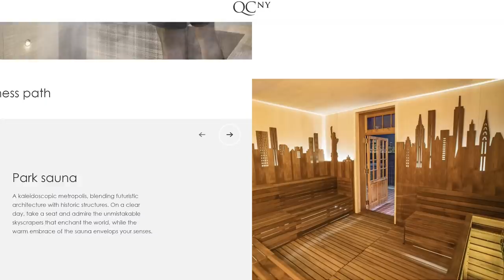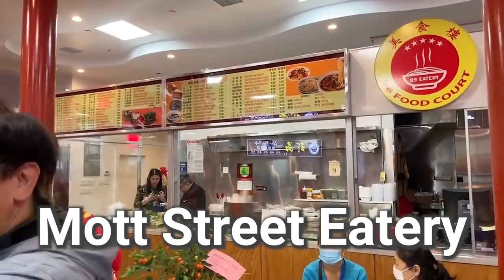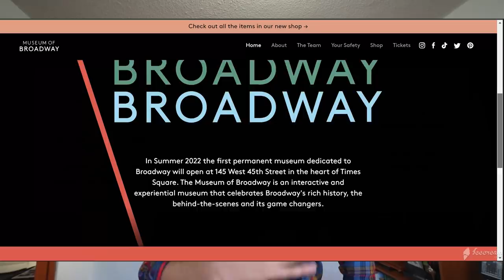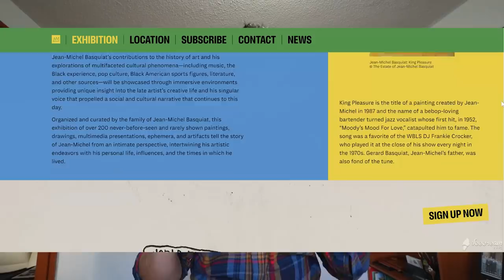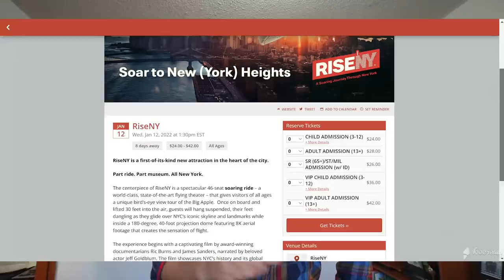What's NEW in New York City in 2022? (MUST VISIT Attractions)!😮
What are the Top Things to Do in NYC in 2022? We'll share some of the Best New Attractions in New York City for the upcoming year.